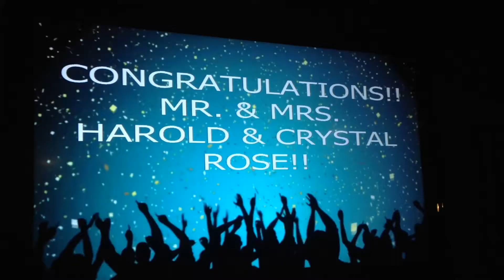Harold And Crystal Rose's Special Day:-)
Guess who got married?
And is NOW IS A ROSE TOO!!
Crystal that's who!!
Congrats U2!! And thanx so much for choosing Party-Man Productions!! For your entertainment needs!! Thanx Royce!! Thanx Sherrie!! I toldja I had 'em!! They were in GOOD HANDS LIKE ALLSTATE!! Or hit me up on the web. PARTYMANPRO.COM!!